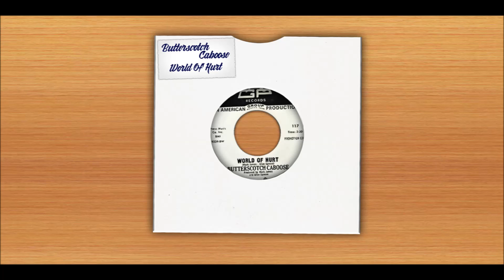Butterscotch Caboose World Of Hurt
Cheapie but goodie garage/mod type ishhh